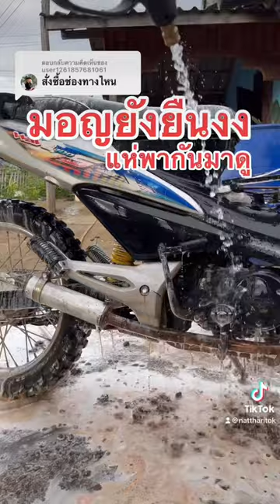รีวิวโฟมล้างรถแบบไม่ต้องถูแบรนด์KOKLAมาดูชัดๆเลย